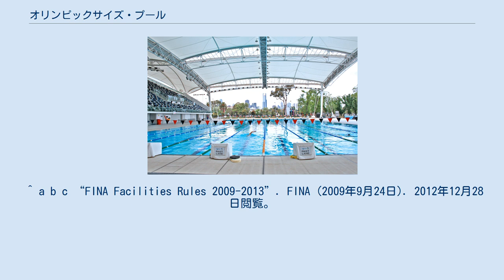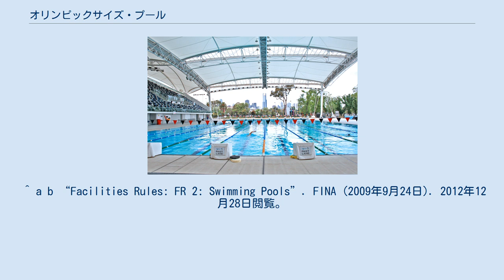オリンピックサイズ・プール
オーストラリアのメルボルンで開催された2006年コモンウェルスゲームズに使用されたオリンピックサイズ・プールとスターティング・ブロック オリンピックサイズ・プール（Olympic-size swimming pool）は、近代オリンピックで使用されるプールの種類であり、長さ50mのレースコースである。
これは、長さ25mの競技用プール（幅は通常50m）を「ショート・コース」とすると、これと比較して「ロング・コース」と呼ばれる。
タッチパネルが競技中に使用される場合、国際水泳連盟の承認を得るため、2つのパネルの間隔を、25mか50m開けなければならない。
これは、オリンピック・プールで使用されるタッチパネルは、一般にサイズが特大であることを示している。
 オリンピックサイズ・プールの国際水泳連盟の仕様書は、以下のとおりである。
 外側にある1レーンと8レーンは、幅2.5 m (8 ft 2 in)がなければならない。
タッチパネルが使用される場合は、各レーンのパネルの間が50メートル (164 ft)必要とされる。
スターティング・ブロックが使用される場合は、プールの端から1.0mから少なくとも6.0mまで、最低の深さが1.35m必要である。
他の場所では、最低の深さが1.0mである。
プールがオリンピックや世界選手権大会に使用される場合、最低の深さは2.0mまで増える。
 標準なFINAロング・コース・プールの簡略図 FINAの2009年会議では、ルールが従来の8レーンから、競走用の10レーンが承認された。
 ^ a b c “FINA Facilities Rules 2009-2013”. FINA (2009年9月24日). 2012年12月28日閲覧。
 ^ a b “Facilities Rules: FR 2: Swimming Pools”. FINA (2009年9月24日). 2012年12月28日閲覧。
 ^ a b “Facilities Rules: FR 3 Swimming Pools for Olympic Games and World Championships”. FINA (2009年9月24日). 2012年12月28日閲覧。